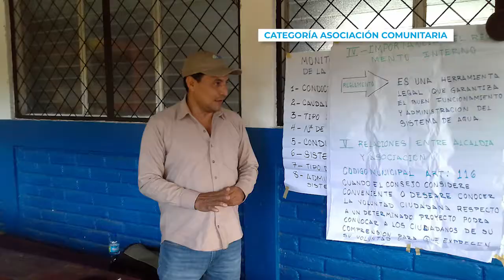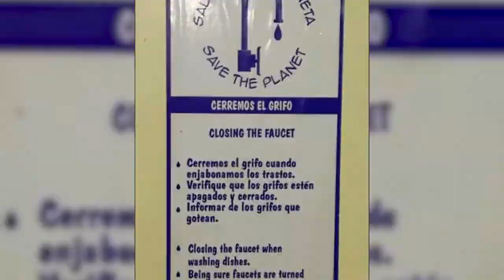Ganadores reconocimiento a las mejores prácticas del uso eficiente del agua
El MARN entregó reconocimientos a instituciones, organizaciones sociales, empresas, centros educativos y sociedad civil por desarrollar buenas prácticas de ahorro y uso eficiente del agua, como parte del avance en la gestión integrada del recurso hídrico en El Salvador.